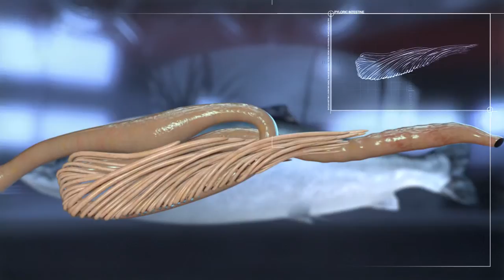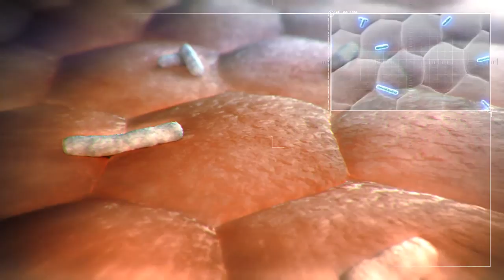Skretting MicroBalance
MicroBalance is a technology that makes it possible to reduce the level of fishmeal in fish diets compared to present practice. MicroBalance delivers full performance, healthy fish and increased raw material flexibility.